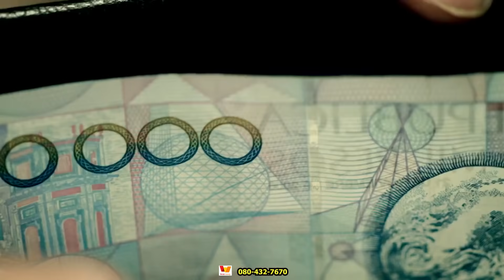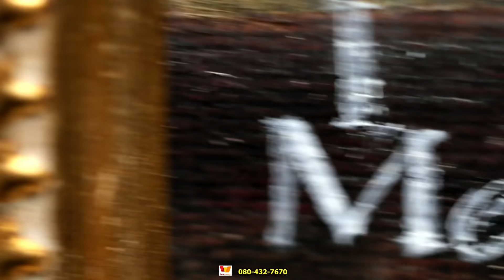[สปอย+สรุปเนื้อเรื่อง] อัจฉริยะยอดนักสืบ เชอร์ล็อค โฮล์ม:ต้องช่วยตัวประกันติดระเบิด 5 คน! [SS 1 EP3]